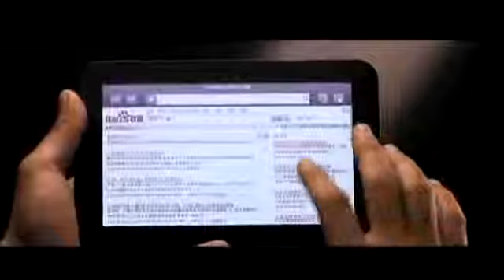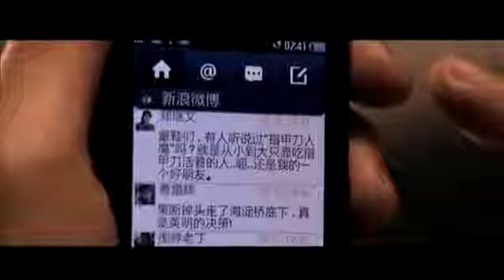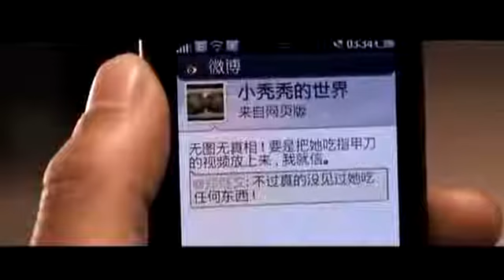周迅主演 彭浩翔監製《指甲鉗人魔》上 1/2